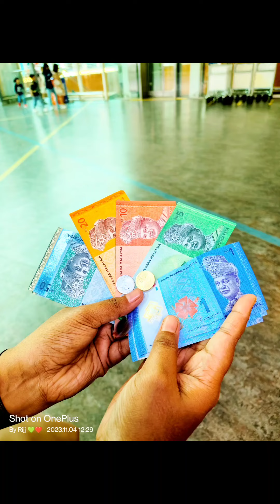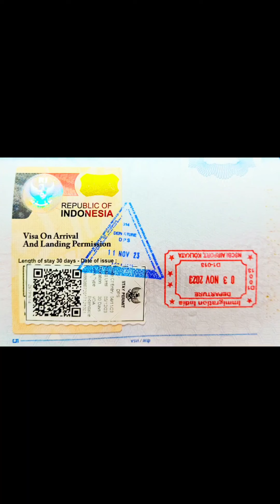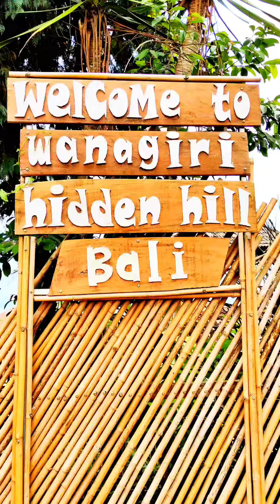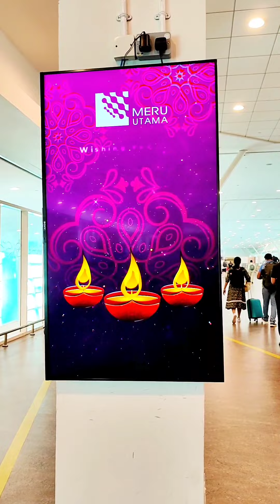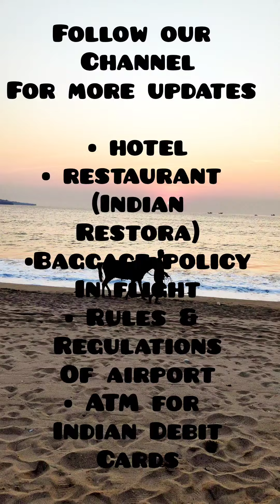Bali Itinerary || Bali Tour Guide in Bengali || Bali Trip Plan,Flight,Visa,Tourist Places,Total Cost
Bali, The islands of the God is a perfect and dream honeymoon destination for every couple.
Bali is one of the most beautiful island of Indonesiaand has become one of the favorite honeymoon destination for Indian couples and this video will help you to plan a perfect 9N/10D itinerary in Bali. In this video we have tried to cover every aspect that is required to plan a tour to Bali.

From Flight ticket booking to hotel booking, what to see and most importantly budget of the trip everything is covered briefly in the video.